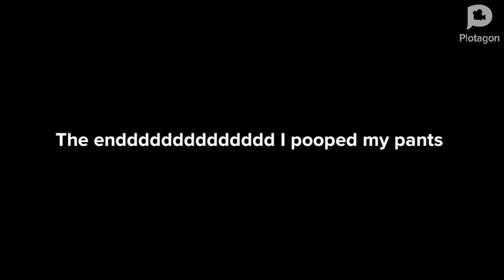Naked cat adventure doggo pees on rug plotagon edition